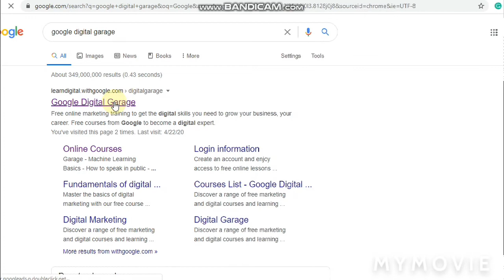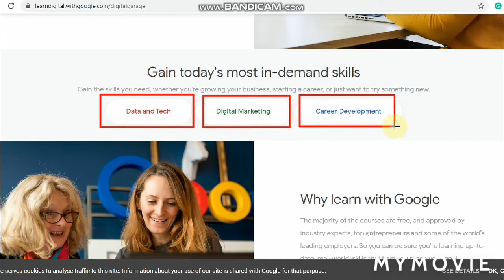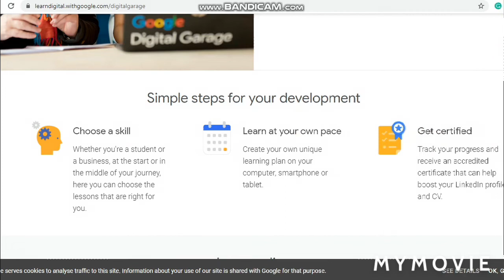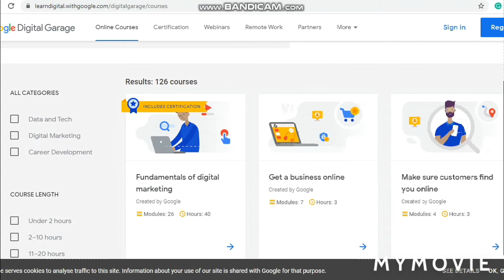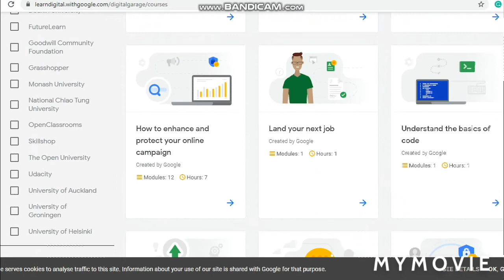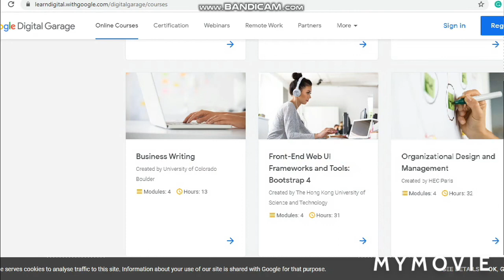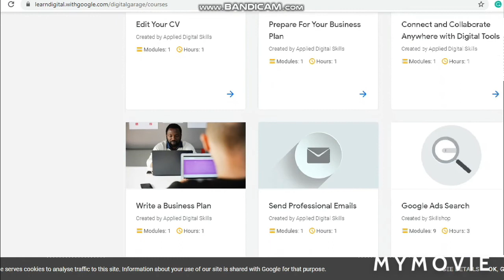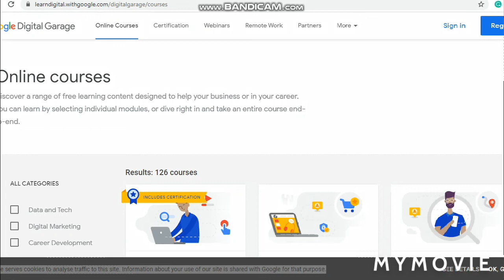Google Digital Garage | Free online courses | learn google skills